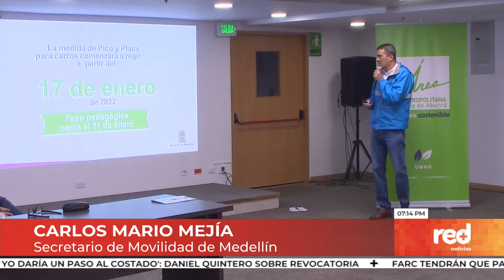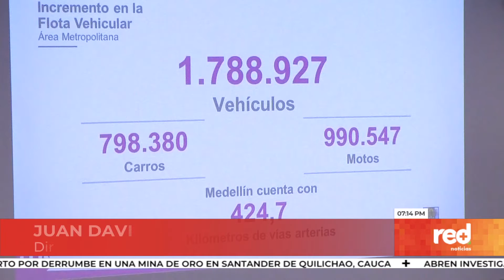Red+ | Abecé del pico y placa en Medellín y su área metropolitana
Desde el próximo 17 de enero comenzará a regir en Medellín y su área metropolitana la medida del pico y placa con dos dígitos por día, además, habrá un momento donde entre a funcionar el sistema de permiso especial por circulación...